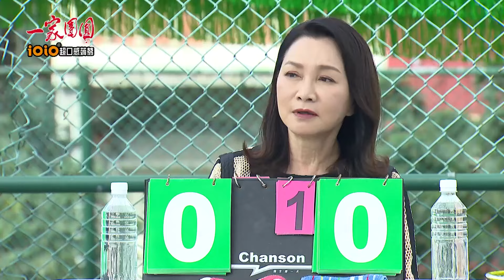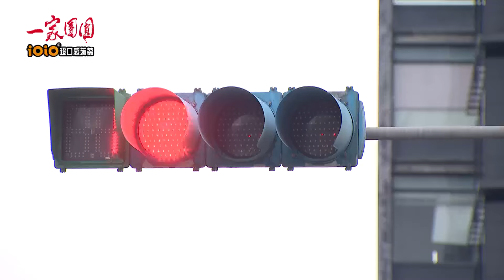一家團圓 第2集 Family Reunion EP2【完整版】｜【iOiO超口感蒟蒻】